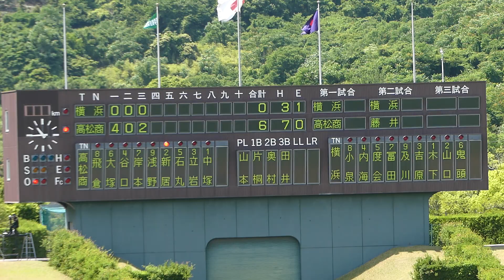高松商業 浅野怜 ホームラン (横浜高校戦/2019香川県招待試合)